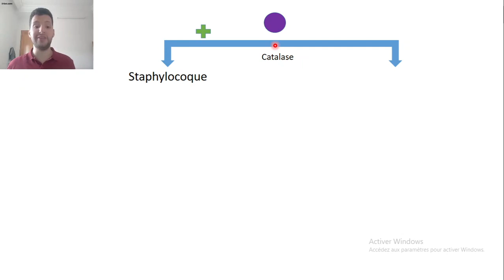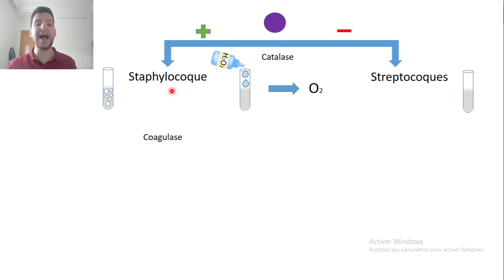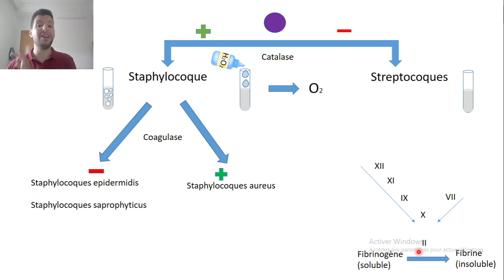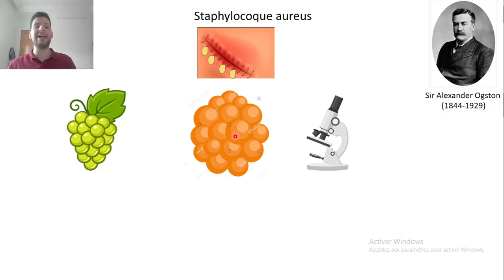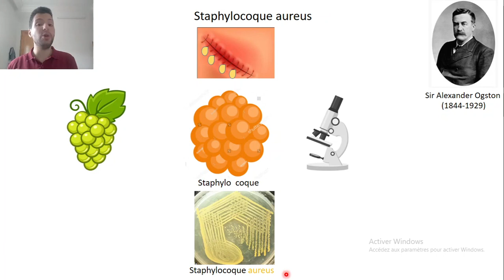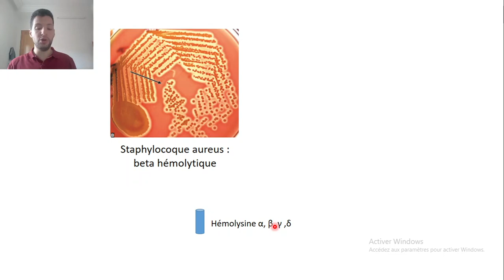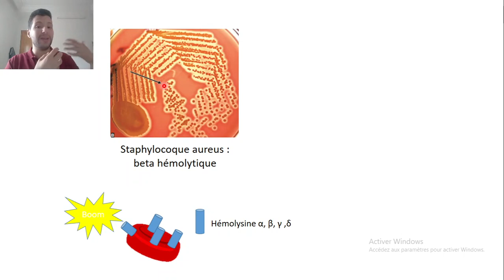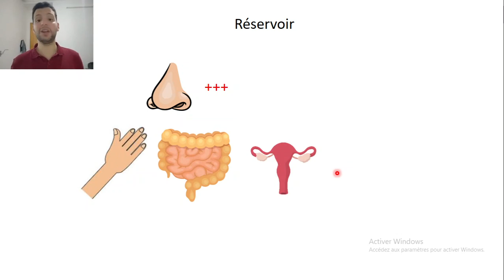1-Caractéristiques staphylocoque aureus